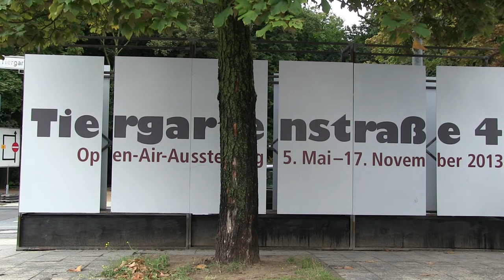Stefanie Endlich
Freelance journalist and honorary professorship for art in public space at UdK Berlin since 2003. Author of numerous books and exhibitions on visual arts, architecture, city history and on the subject of remembrance with many years of cooperation with memorial and documentation sites in projects and committees.